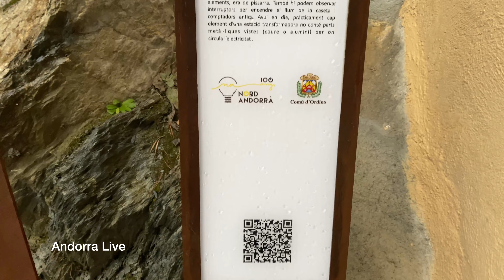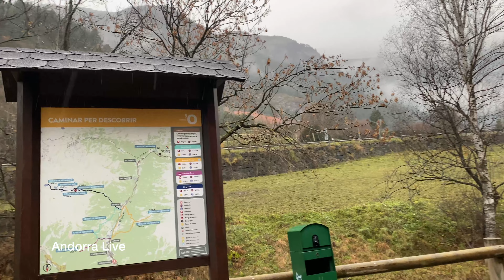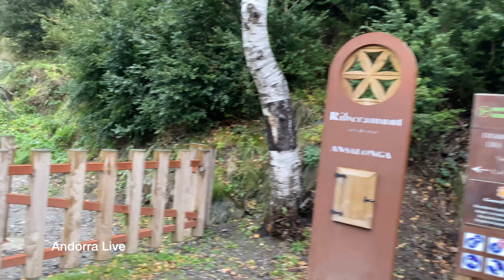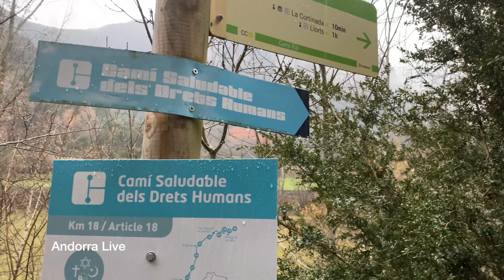🇦🇩 Möt SORNÀS och ORDINOS VÄGAR MED REGN, Andorra 4K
🇸🇪 Vi går längs bergsstigen när den passerar genom Sornas, tills vi når La Cortinada, en magnifik regnig dag för en promenad i bergen. En stjärnstig mellan Andorras och Ordinos stigar.
🇫🇮 Kävelemme vuoristopolkua pitkin, kun se kulkee Sornàsin läpi, kunnes saavumme La Cortinadaan, upeana sateisena päivänä kävelylle vuorilla. Tähtipolku Andorran ja Ordinon polkujen välillä.